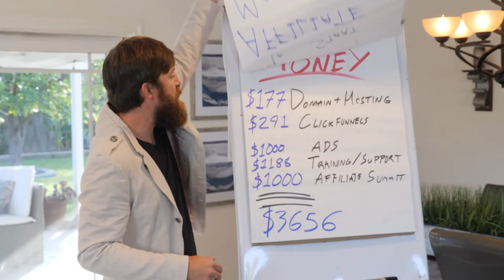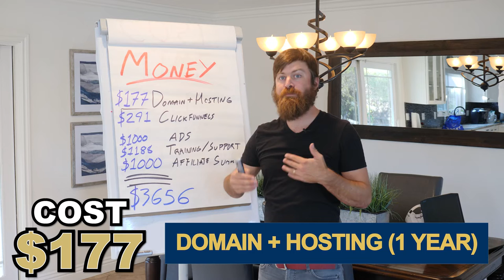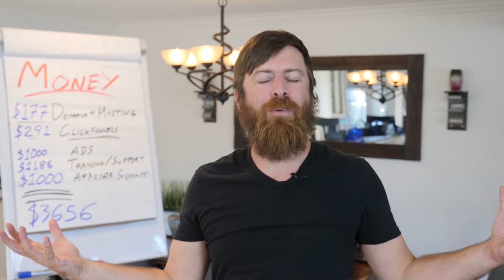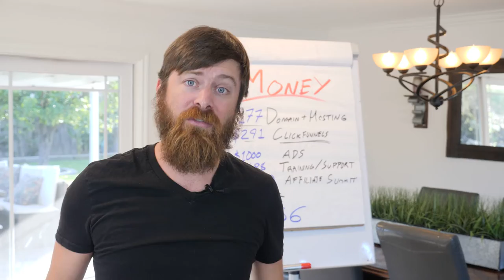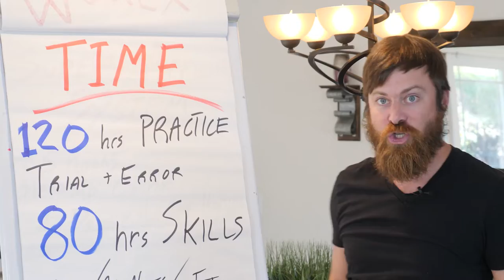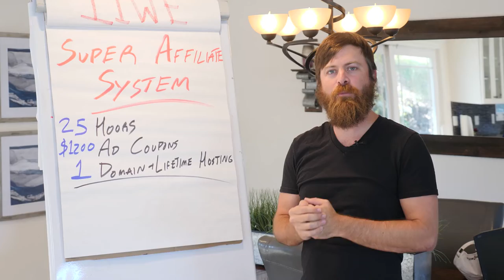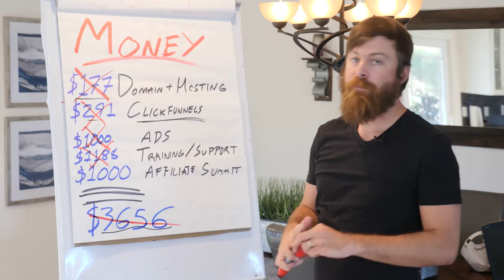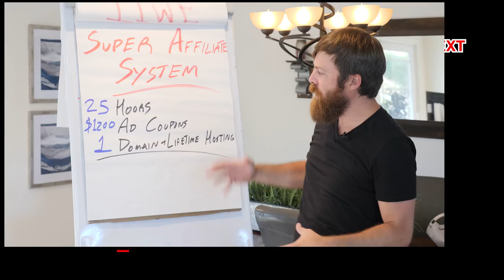Cost to Star(How much does it cost?)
Do you want a great way of making money? I included a great bonus for you. Go to my website for entertaining articles, videos, programs, and images all about relaxation techniques.